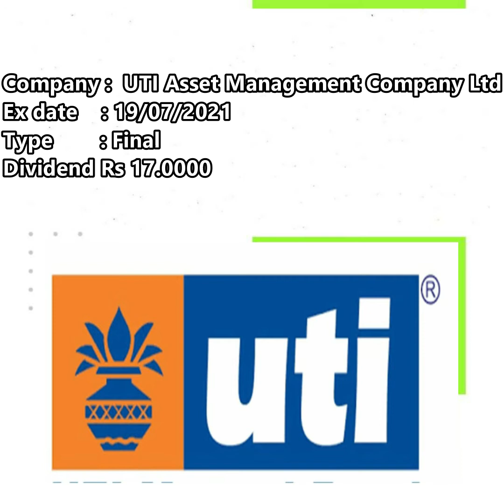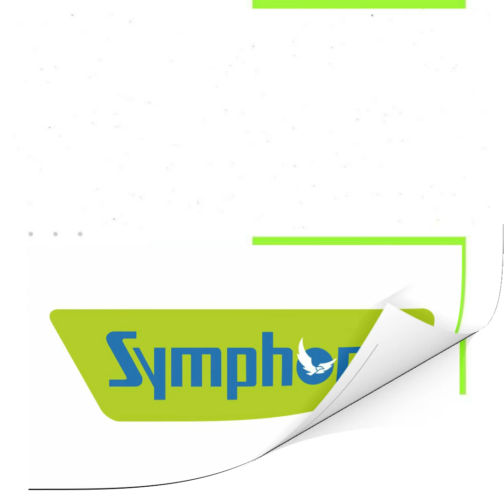Dividend Stocks July 16-07-2021 to 31-07-2021┃Dividend shares ┃Stock market ┃share market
Dividend declared by companies during the month┃ 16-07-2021 to 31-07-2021

top dividend companies july
july dividend companies
bonus companies
july dividend
july bonus
july bonus companies
share market
stock market
sensex
nifty
top shares
top dividend
top dividends
top companies